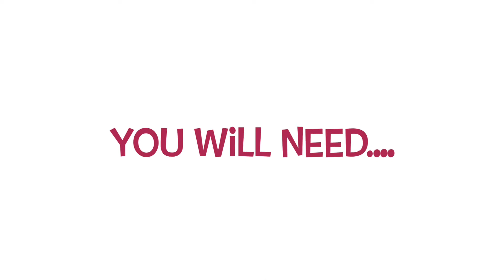ইউরি দিয়ে বাইন মাশ তরকারী কীভাবে তৈরি করবেন || How to Make Bain Maas / Eel Fish Curry with Uri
This video will show you how to make quick Bain Maas Curry, a fish curry using green beans which is called uri in Bangla